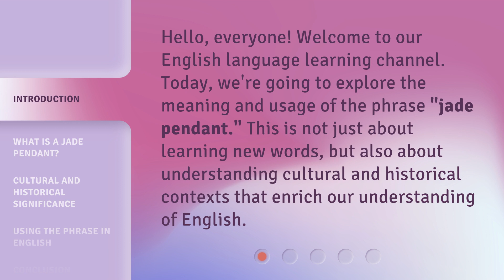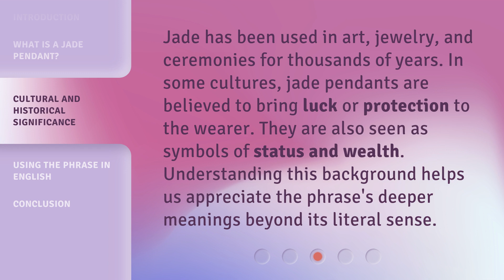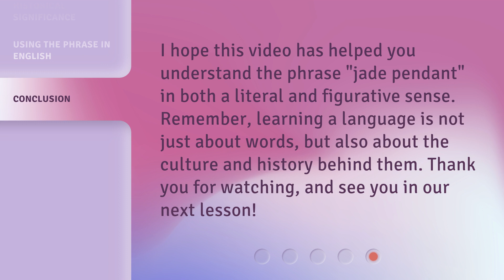Understanding the Phrase "Jade Pendant"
Unlocking the Mystery: The Meaning Behind 'Jade Pendant' • Discover the hidden symbolism and cultural significance of the intriguing phrase 'Jade Pendant'. Unravel the secrets behind this enigmatic expression and delve into its historical context and modern interpretations. Join us on this captivating journey as we explore the fascinating world of 'Jade Pendant'.

00:00 • Introduction - Understanding the Phrase "Jade Pendant"
00:28 • What is a Jade Pendant?
01:01 • Cultural and Historical Significance
01:25 • Using the Phrase in English